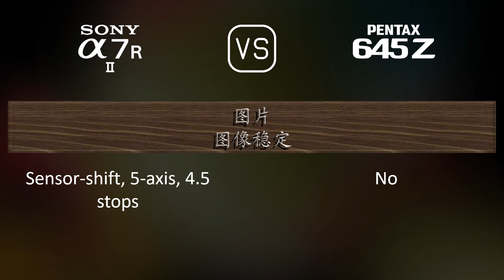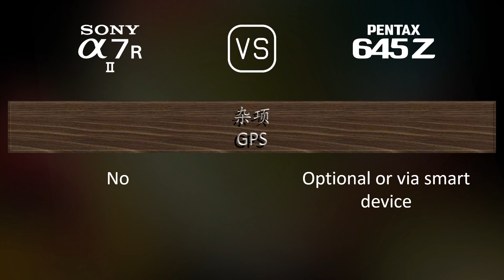Sony A7R II 与 Pentax 645Z 的规格比较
本视频是 Sony A7R II 与 Pentax 645Z 的功能概述和规格比较 (comparison of specifications)，希望对您有所启发。感谢您的支持。

00:25 推出
00:33 机身
00:40 传感器
01:01 图片
01:16 光学与对焦
01:41 屏幕
01:58 取景器
02:13 摄影功能
03:06 录像功能
03:20 贮存
03:24 连接性
03:49 物理特性
04:07 杂项